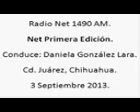1 Net Primera Edicion; Radio Net 1490am, 3 de Septiembre de 2013